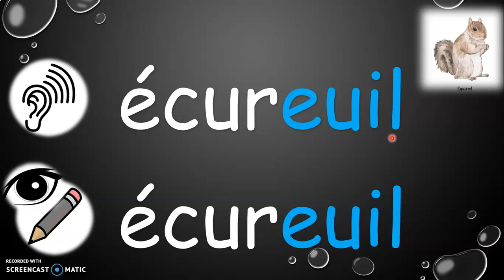A3-LS son euil